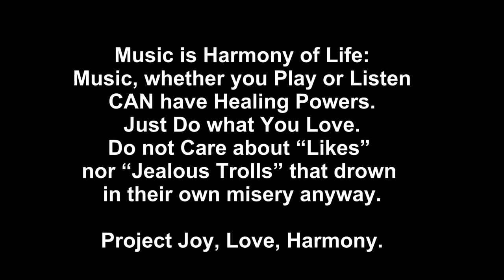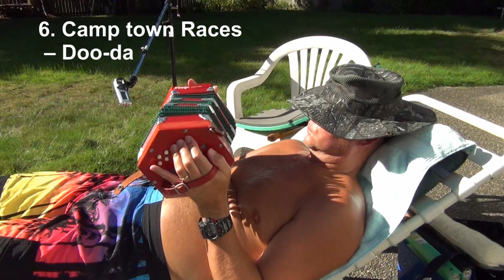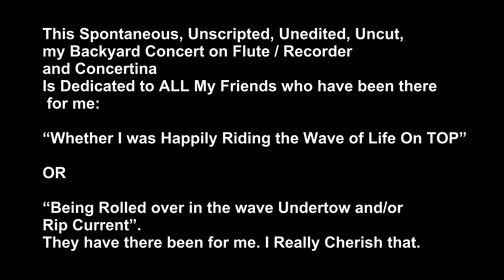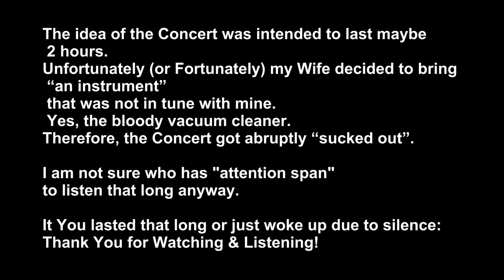My Top 50 Favorite Tunes & Melodies – played spontaneously on Flute (Recorder) and Concertina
This Spontaneous, Unscripted, Unedited, Uncut,
my Backyard Concert on Flute / Recorder and Concertina
Is Dedicated to ALL My Friends who have been there for me:
“Whether I was Happily Riding the Wave of Life On TOP”
OR
“Being Rolled over in the wave Undertow and/or Rip Current”.
They have there been for me. I Really Cherish that.

More Details on the Songs / Tunes:
Flute / Recorder:
1. Bonny Ship the Dimond (Eng.) – Nasz “Diament” prawie gotow juz (Pol.)
2. Greenland Fisheries or Greenland Whalers – Hej Wielorybnicy (Pol.)
3. Lowland Away or I had a Dream – Lowlands, W marzeniach mam nocy tamtej sen (Pol.)
4. Sealed With A Kiss or End of Sumer or Cranes (Pol) – Zurawie (Pol.) or Nad wybrzeżem budzi mnie. Błękit nieba (Pol.)
5. Irish Tune “Níl Sé'n Lá” - Not Yet Day
6. Irish Tune “Dulaman” – Seaweed
7. Irish Tune “"Siul A Ruin" – Irish Love Song
8. “Young and Foolish” or Down by the Salley Gardens
9. Linen Towel (Pol) or Mothers Blanket (Rus), Lniany Recznik (Pol.), Matko Moja ja wiem (Pol.) Matetchnyj Platok [Phoneticaly written] (Rus.)
10. No place like at Moms House (Pol) Nie ma jak u Mamy (Pol.)
11. Lifeboat Mona (Eng.) Ludz Ratownicza Mona (Pol.)
12. Nights in White Satin
13. Sound of Silence
14. Scarborough Fair
15. El Condor Pasa -Peruvian Motive also “If I could” (Eng.)
16. God Rest Ye  Merry Gentlemen -Christmas Carol
17. My rifle, pony & me (Eng)-or hare on the pole (Pol) or “Bylo Morze, w Morzu kolek” (Pol.)
18. I shot the sheriff, but I did not shoot the deputy
19. Few Days – or “I pitched my tent on this campground” also Polish Maritime Song: “O Panie czemu w ziemi tkwie” “Time to go to Sea (instead of go home)”
20. Red Mountain Ash Tree (Pol) Jarzebina Czerwona or Uralska Jarzebina (Pol)
21. Hey you Falcons (Orig. Pol. also is in Ukrainian) Hej Sokoly (Pol.)
22. Highlanders driving flocks (Orig. Pol.) Gonia juz Gorale Trzody (Pol.)
23. Jolly Brotherhood – Ukrainian “Veselimsya Bratya” [Written Phonetically]
24. You Stole my Heart (Orig. Pol.) Zabralas Serce Moje (Pol.) Na Morzu Burza (Pol.)
25. O Danny Boy
26. Acres of Clams (WA. USA) original Bold Finian Man Melody (one of few)
27. Maid on the Shore
28. Auld Lang Syne – Far Ye Well Song (Eng.) Piesn Porzegnalna (Pol.)
29. Parting Glass
30. Press Gang (Eng.) Branka (Pol.) W dol od rzeki poprzez London Street (Pol.)
31. Greenland Fishery – Hey Whalemen (Eng.) Hej Wielorybnicy (Pol.)
32. The 23rd of March – Whalemen Song (Eng.) Dwudziesty Trzeci Marzec (Pol.)
33. She was running down the meadow  (Orig. Pol.) Bieglas Zboczem (Pol.) Tabu Dibu (Pol.) Sosna (Pol.)
34. Grasshopper Lullaby (Orig. Pol.) Polny Konik (Pol.) “Polny konik przy drodze siadł” (Pol.)
35. Shannon and Chesapeake Sea Battle (British Version) - The Constitution and Guerrière (American Version)
36. Yankee Doodle
37. Camp town Races – Doo-da
Concertina:
1. Godfather Theme – Speak Softly Love
2. Jam Session between 2 songs:
a. O Lublin Poland Region – How Marvelous (Orig. Pol.) “Ach, Lubelskie jakie Cudne” (Pol.)
b. White Seagull – Brave Sailor (Orig. Pol.), “Biala Mewo lec daleko stad” (Pol.)
3. Bay of Biscay-O (upper and lower octave)
4. Captain Barton's Distress On the Lichfield
5. Lowlands Dream – Lowlands, W marzeniach mam nocy tamtej sen (Pol.)
6. Camp town Races – Doo-da
7. My riffle, pony & me (Eng)-or rabbit on the pole (Pol) or “Bylo Morze, w Morzu kolek” (Pol.)
8. Bonanza -Western Theme (I think)
9. Three Native American Chiefs (Orig. Pol.) “Byc raz Wielcy Trzej Wodzowie oni Miec Wielkie Zrowie” (Pol.), Trzej Wodzowie, Wodz Manitou, Trzech Wodzow (Pol.)
10. Maid on the Shore
11. North West Passage
12. The Old Man Song – What good is the life for (without a song)
13. Irish Tune “Níl Sé'n Lá” - Not Yet Day
14. “Vacuum Cleaner Song / Tune”